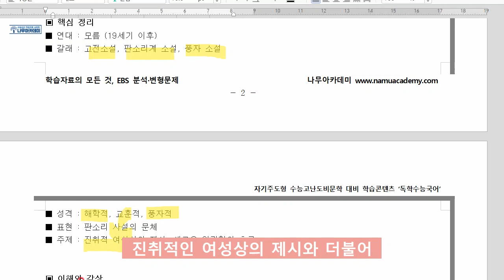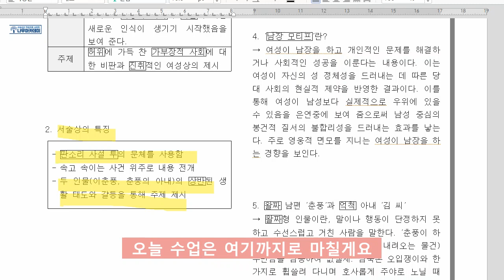[EBS 수능특강] 개념학습 4강 '이춘풍전' 지문분석 (feat. 고3 중간고사 대비)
이번 영상에서는 2021학년도 EBS 수능특강 개념학습 4강 '이춘풍전' 지문분석을 해보았습니다!

▶ 나무아카데미 홈페이지